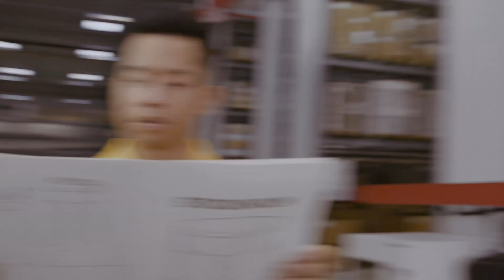The Ultimate IKEA Assembler at Marsden Park | IKEA Australia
We're on the look out for the Ultimate IKEA Assemblers! If you think you'll be perfect for this role, apply here to be part of the world's first Customer Built IKEA store at Marsden Park

Entries close 13 May 2015

Check out the other roles we are looking to fill